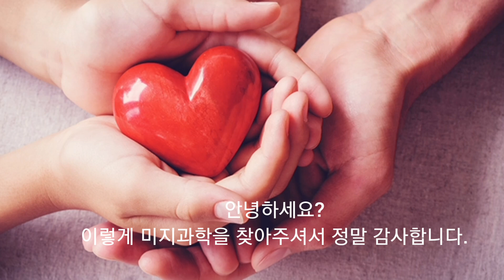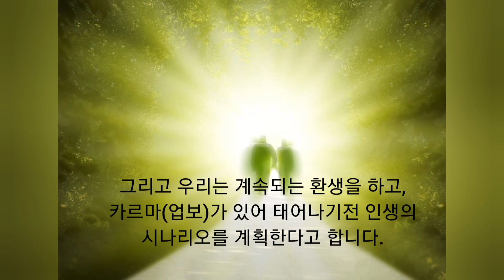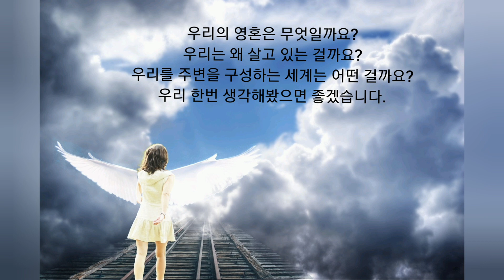[미지과학 목차]사실 우주의 원리에 따른 홀로그램 우주론과 영혼, 외계인은 별개가 아니고 하나를 서술할 지도 모릅니다.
안녕하세요? 이렇게 미지과학을 찾아주셔서 감사합니다.
앞전에 미지과학 채널을 운영하는 이유에 대해서 설명드렸는데요.
목차를 만들어 체계적으로 설명드리고자 합니다.

1. 기존 과학의 오류
     → 검증 하지 않은 영역은 과학의 범주에 포함되지 않습니다.
2. 홀로그램 우주론 이란?
     → 과학의 역사를 설명드리며, 뉴턴,아이슈타인,초끈이론(M이론),홀로그램 우주론 등을
          설명드리겠습니다.
3. 드러낸 질서에 대한 과학
     → 기존 과학에서 설명하는 수준(원자,우주 등)으로 주로 홀로그램 우주론을
          보충 설명드리겠습니다.
4. 숨겨진 질서에 대한 과학
     → 초능력,기적,마음에 따른 플로시보 효과에 대해서 알아보겠습니다.
5. 영혼의 세계와 과학
     → 영혼이란 무엇인지 설명하며, 카르마와 환생에 대해서 알아보겠습니다.
6. 태초의 세계에 대한 과학
     → 주로 외계인 에어럴 이야기에 따른 태초의 물리 우주, 생명에 이야기, 숨겨진 지구 이야기에
          대해서 설명드리겠습니다.
7. 나는 무엇인가?
     → 1번부터 6번까지 종합 결과를 토대로 나는 무엇이며, 어떻게 살아가는 것이 좋은지 한번
         고찰해보겠습니다.